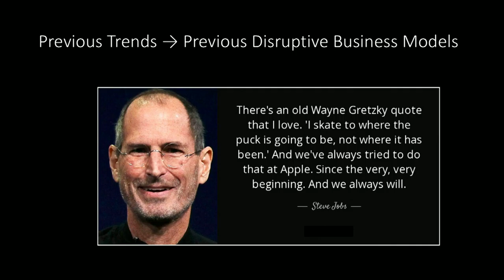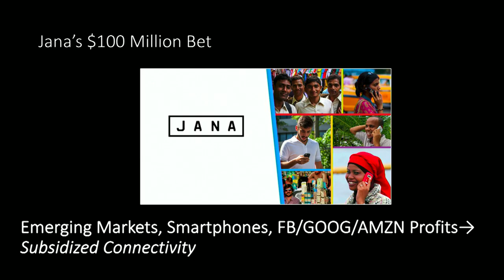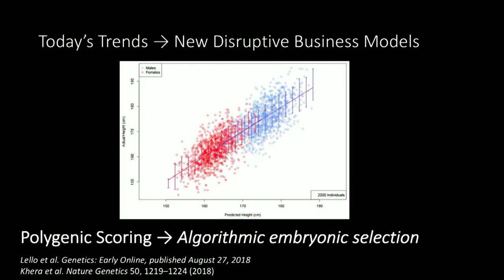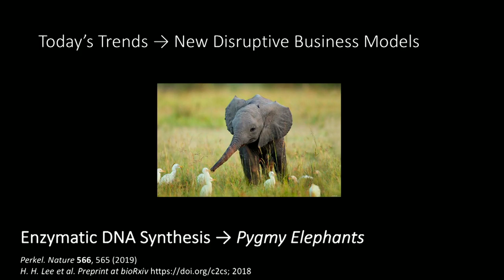Anticipating New Business Models | Nathan Eagle | MIT 2019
By extrapolating from today's trends, it becomes possible to identify new types of businesses that may be viable in the near future.